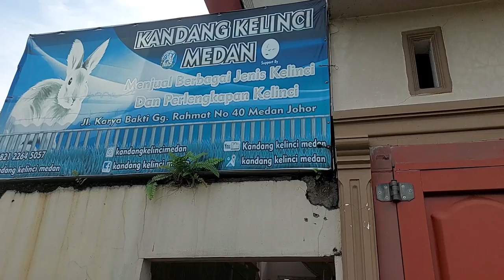Dosen Meraup Untung Puluhan Juta /bulan dari Kandang Sepetak Ini..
Meraup Untung Puluhan Juta Perbulan dari Kandang Sepetak Ini..Bongkar Peternak Kelinci Sukses

Kandang Kelinci Medan Berhasil Meraih Omset Puluhan Juta Perbulan, yuk yang mau sejahtera beternak kelinci bergabung menjadi mitra KKM..
Terima Kasih Ya Gaes...
Semoga Sahabat Kawan Andalan semuanya sehat selalu dan lancar segala urusannya.. Aamiin 😊😊

Stay save dimanapun berada ya... tq 😁